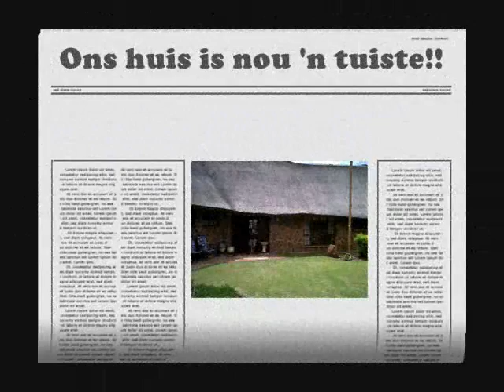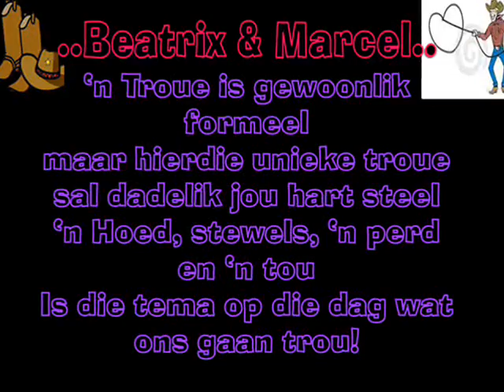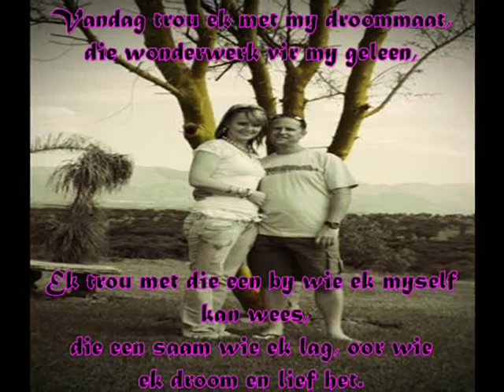Beatrix Troue Finale Uitnodiging!